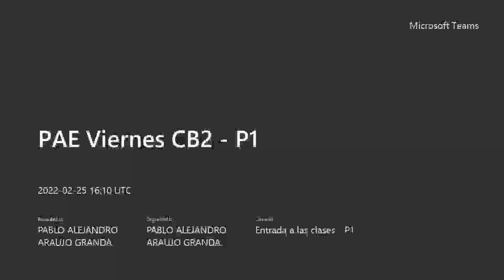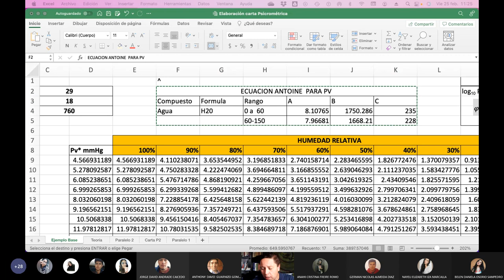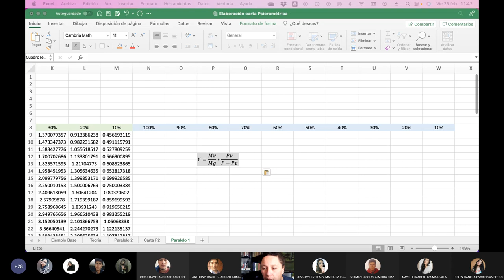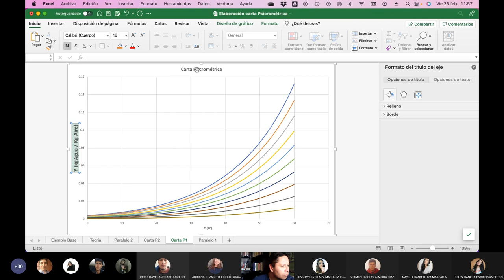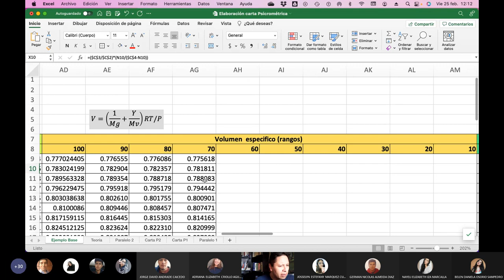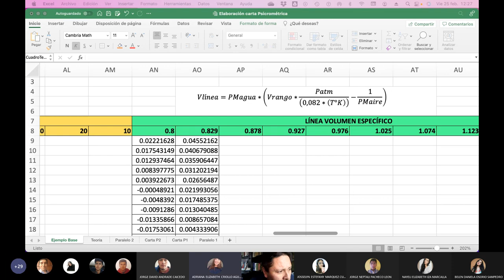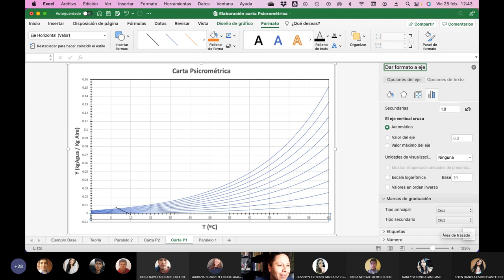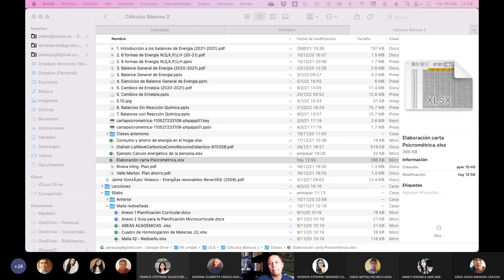PAE Viernes CB2 P1 - Construyendo una Carta Psicrométrica en Hoja Electrónica - 2022.02.25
En este PAE construimos una carta psicrométrica usando la hoja electrónica. Los chicos se lo pasaron de lujo.